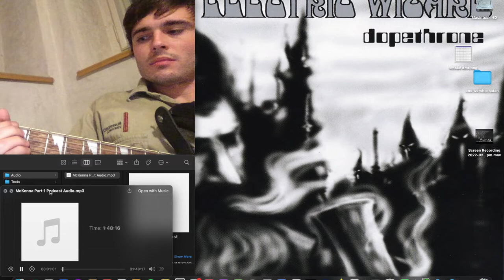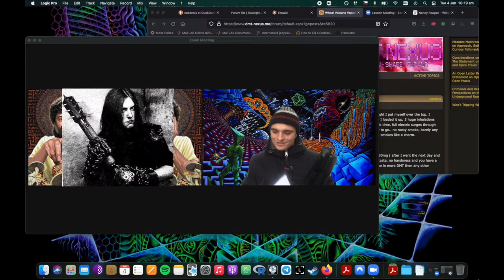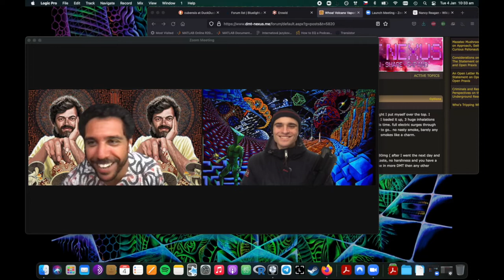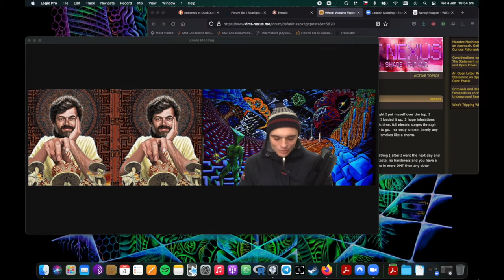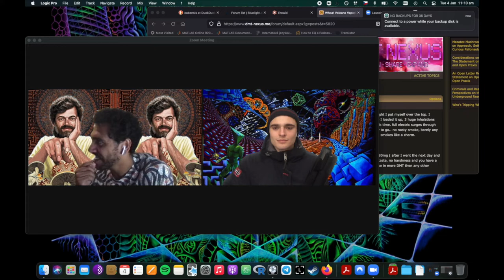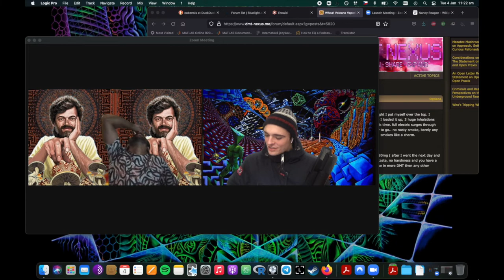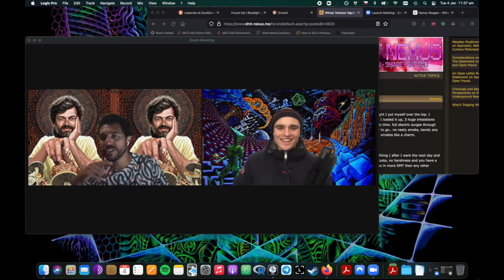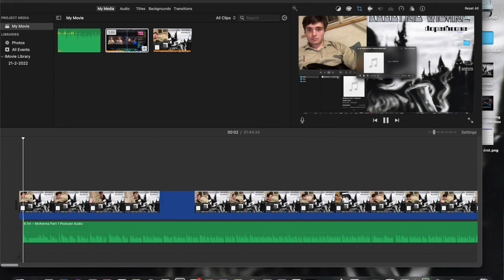#6 - Stoned Ape Theory Part 1 - Terrence McKenna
Terence McKenna was one of the most influential psychedelic advocates of the modern era. We read his seminal work, Food of the Gods, in which he proposes a radical explanation for the origins of our species: Stoned Ape Theory. Influenced by his transcendental experiences with shamans in Central and South America, McKenna suggests the process of evolution from primates to early hominids and the radical cultural evolution of Homo sapiens was catalysed by our symbiotic relationship with psychedelic plants, particularly psilocybin-containing mushrooms. He proposes that the environmental destruction of our planet and many of our modern sociopolitical illnesses can be addressed by a mass movement to reintegrate the use psychedelic plants into our culture.